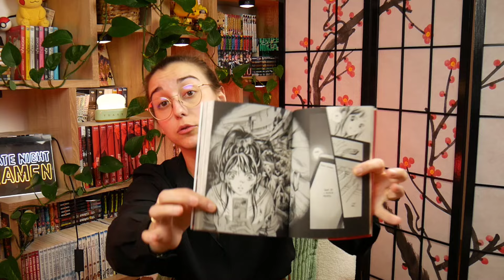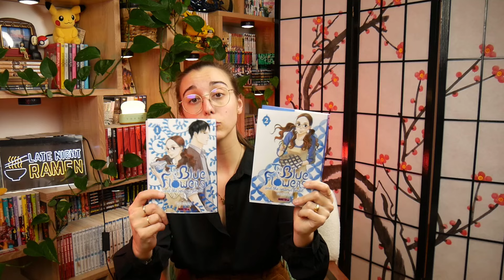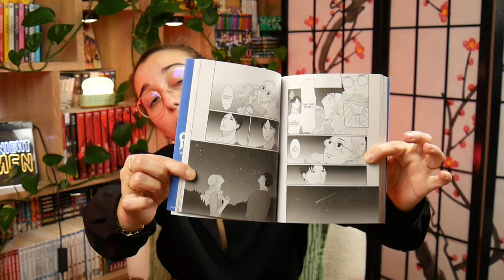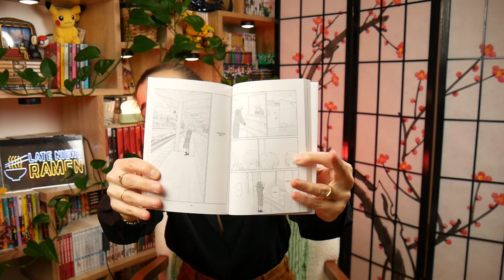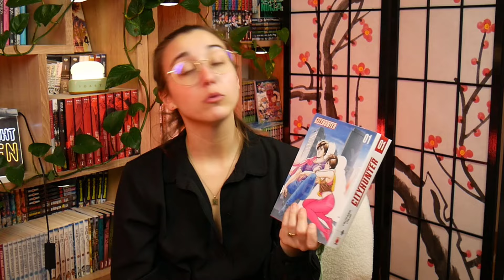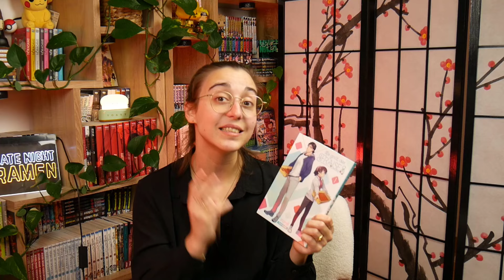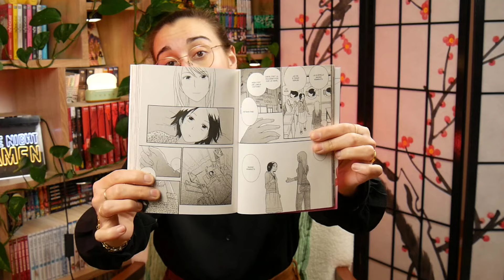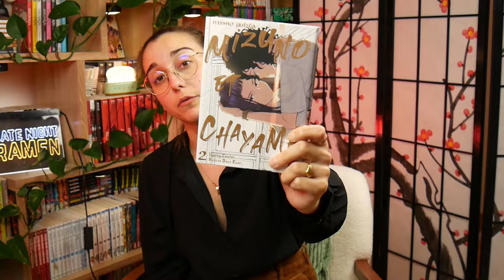De GROSSES Surprises sur ce Bilan lecture Manga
Beaucoup de nouveautés dans ce bilan lecture manga ! Je vous présente mes dernières lectures et vous donne mon avis le plus honnête possible !
Quel manga lire ? Quelle recommandation manga ? Voici un haul manga pour faire un tour d'horizon de mes coups de coeurs et déceptions du mois. C'est parti !

00:00 - Bilan Lecture manga
00:41 - Avis Manga Limit
03:40 - The blue flowers and the ceramic forest
07:01 - Noragami avis manga
09:41 - Avis manga Silence
12:26 - Avis Manga l'enfant en moi
15:29 - Manga Tokyo Cannabis
18:29 - The Summer Hikaru Died Avis manga
21:36 - City Hunter
23:57 - Le gout des fraises Manga avis
25:52 - Manga Octave Yuri
28:51 - Mizuno et Chayama Yuri manga

Active les notifications en cliquant sur la 🔔 Si tu as aimé la vidéo n'hésite pas à laisser un petit pouce en l'air, et de partager pour aider la chaine ! 👍

DES MANGAS GRATUITS :

Achetez vos MANGAS moins cher grâce à mon code RAKUTEN  : 2H0E4F6G2

De s'inscrire gratuitement au Club R dans l’onglet "mon compte "
De faire une commande et de rentrer mon CODE 2H0E4F6G2 au moment du paiement pour bénéficier de 10€ supplémentaires dès 20€ d'achat.